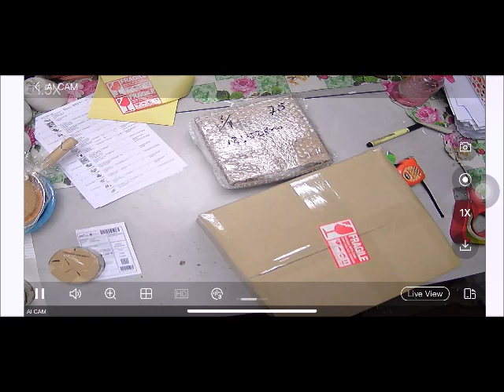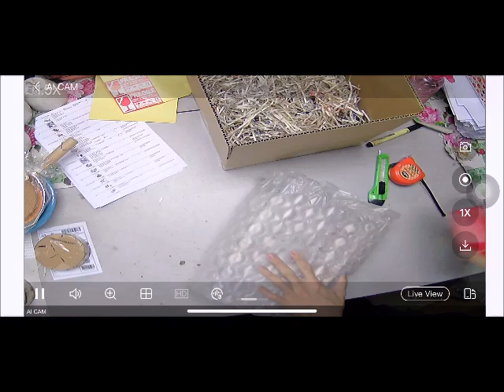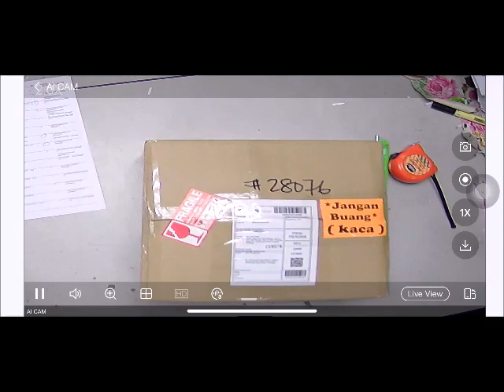JMH 2301080SD3CSM0D 2301029T0XPUH9 jmso01hpvp